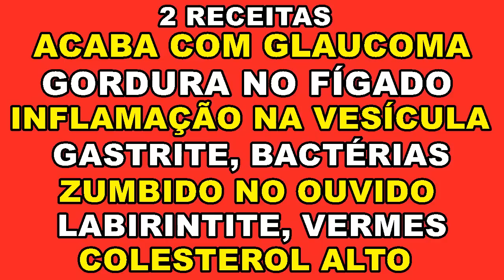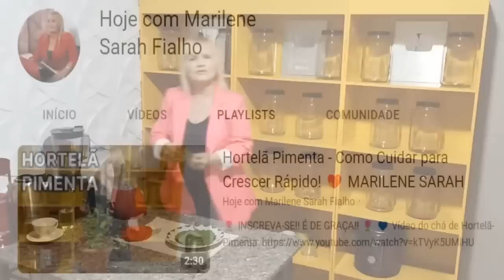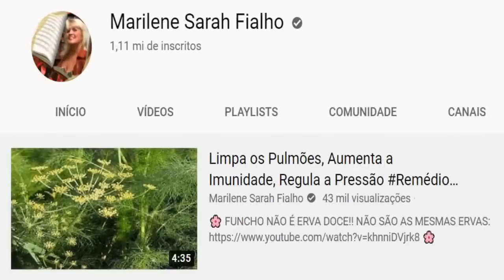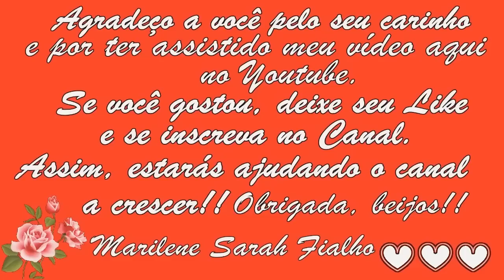Acaba com Glaucoma, Gordura no Fígado, Inflamação na Vesícula, Zumbido... 💖 MARILENE SARAH FIALHO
Se você sentir o desejo no seu coração de me ajudar a melhorar o som e a imagem dos meus vídeos, ficarei muito grata ❤️ Muito obrigada pelo apoio e pelo carinho ❤

(Acaba com Vermes, H. Pylori, Salmonella, Pneumonia, Asma, Gengivite)

🌿 Nome Científico da Jurubeba: Solanum paniculatum.
🌿 Nome Científico do Boldo do Chile: Peumus boldus.
🌿 Nome Científico do Boldo do Brasil: Plectranthus barbatus.
🌿 Nome Científico do Hortelã de Folha Grossa: Plectranthus amboinicus.
🌿 Nome Científico da Cebolinha: Allium schoenoprasum.

00:00 Primeira Receita
04:48 Segunda Receita

🌻 MEUS PRODUTOS 🌻
💝 Ervas, Temperos e Especiarias:

⭐ Eletrônicos com o Melhor Preço do Mercado:

Bjss 💖💖🌺🌺